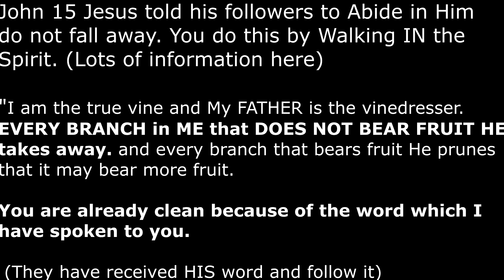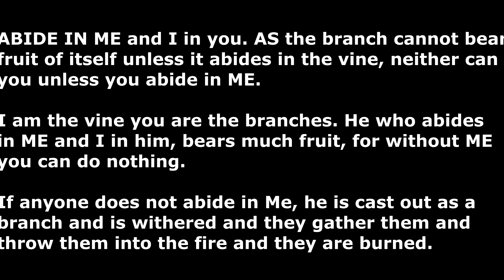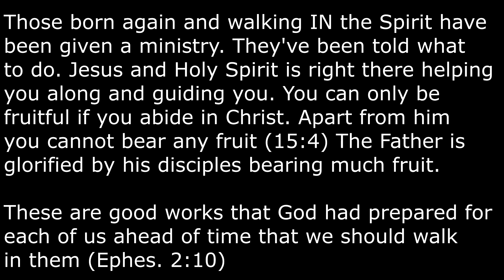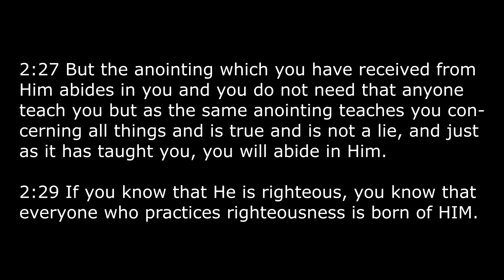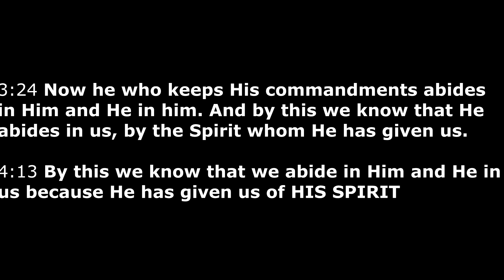Jesus Told His followers to ABIDE in Him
John 15 and 1John is packed with information on abiding with
Jesus. One must be walking IN the Spirit to be fruitful.

Without abiding in Him, one can bear no good fruit.